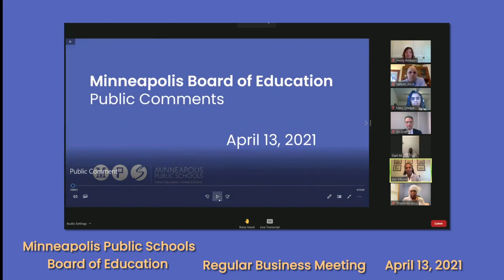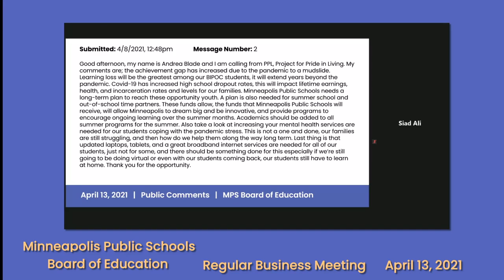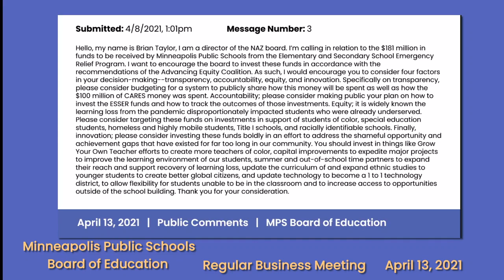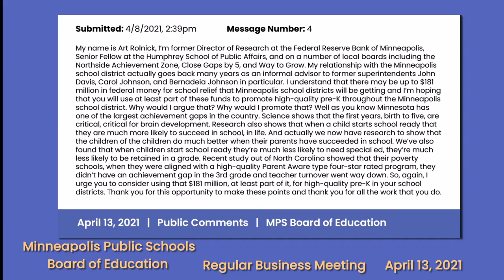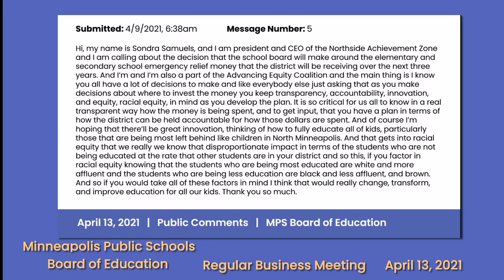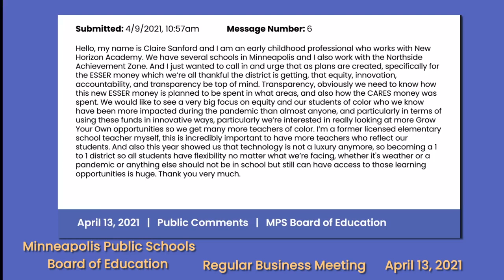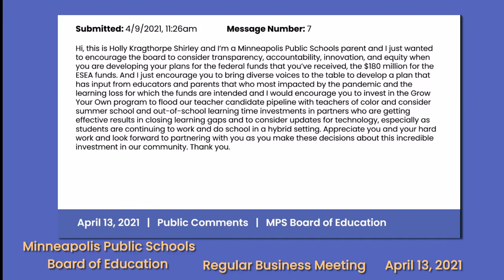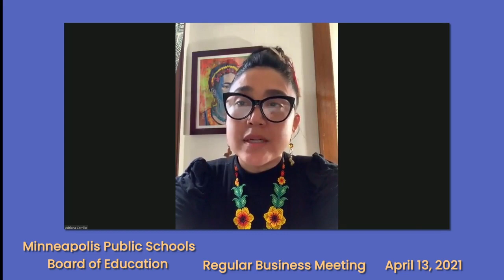(English) Regular Board Meeting - April 13, 2021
April 13, 2021 at 5:30 PM - Regular Business Meeting
Agenda
1) Call to Order and Roll Call
Agenda Item Type:  Procedural Item
2) Adoption of the Agenda
Agenda Item Type:  Action Item
3) Acceptance of Minutes
3)a. March 9, 2021, Minutes
3)b. March 23, 2021, Minutes
4) Public Comments
Agenda Item Type:  Information Item
5) Reports and Recommendations from the Superintendent of Schools
5)a. COVID-19 Response Update
6) Policy Committee Report
6)a. Revision of Policy 6450 and Repeal of Policy 3250
6)b. Revision of Policy 5600
7) Action Items by the Board of Education
7)a. Approval of the Consent Agenda
Agenda Item Type:  Consent Agenda
7)a.1. Personnel Items
Agenda Item Type:  Consent Item
7)a.1.a. Approval of List A personnel matters (2021-04-ER-A)
7)a.1.b. Approval of List B personnel matters (2021-04-ER-B)
7)a.2. Contracts
7)a.2.a. Contract with Construction Results Corp for work at Folwell (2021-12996)
7)a.2.b. Contract with Electronic Communication Systems for multi-site low voltage improvement project (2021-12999)
7)a.2.c. Contract amendment with INGCO International for translation and interpretation services (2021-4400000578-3)
7)a.2.d. Contract with Maertens-Brenny Construction Co for work at Olson Middle (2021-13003)
7)a.2.e. Contract amendment with Now Micro for chromebooks servicing (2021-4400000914)
7)a.2.f. Contract with Sheehy Construction for work at Jenny Lind School (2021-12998)
7)a.2.g. Contract amendment with Unique Software for computer repair services (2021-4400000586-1)
7)a.3. Agreements
7)a.3.a. Phillips Pool Shared Use Agreement with Minneapolis Park and Recreation Board
7)b. Changes to Board Governance Policies
8) New Business
9) Reports from Board of Education Directors
10) Adjournment